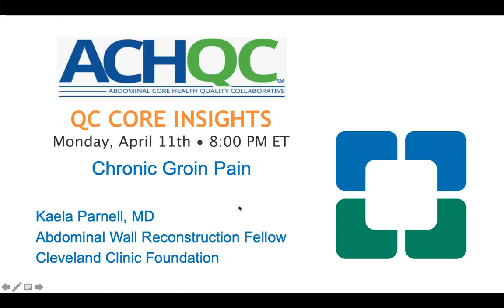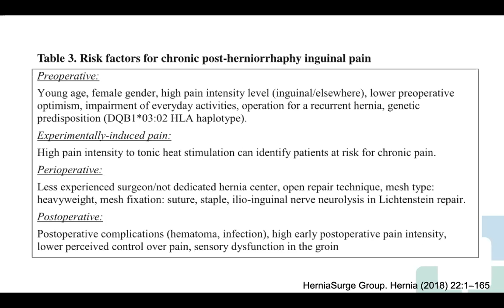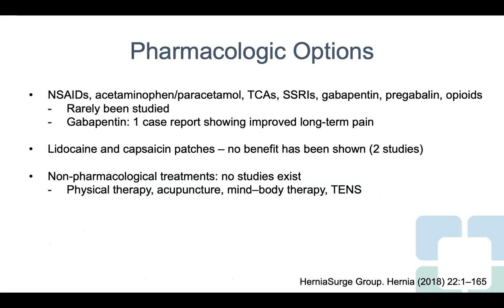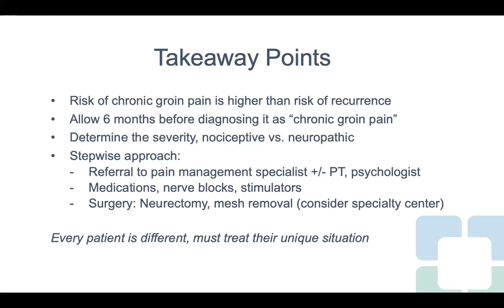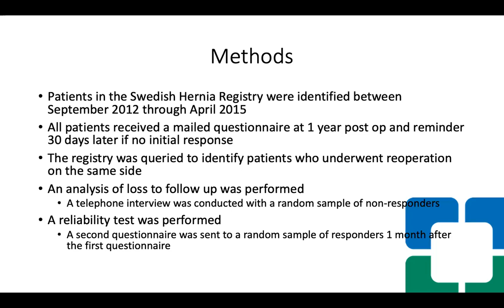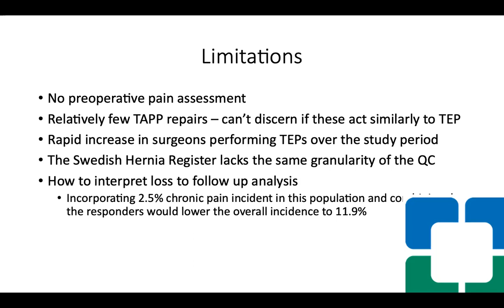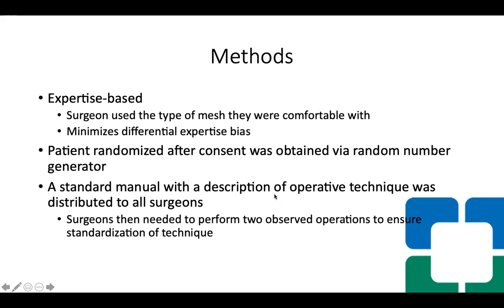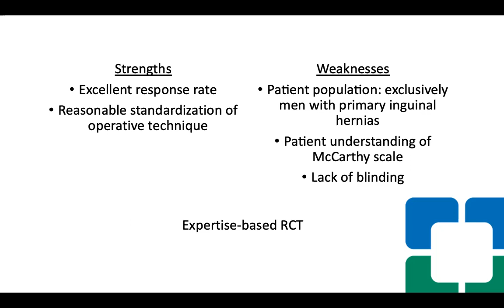QC Core Insights - April 11, 2022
Topic:  Chronic Groin Pain
Presentation:  Kaela Parnell, MD (Cleveland Clinic Foundation)
Article Review:  Kevin Baier, MD (Cleveland Clinic Foundation)
Faculty Moderator:  David Krpata, MD (Cleveland Clinic Foundation)